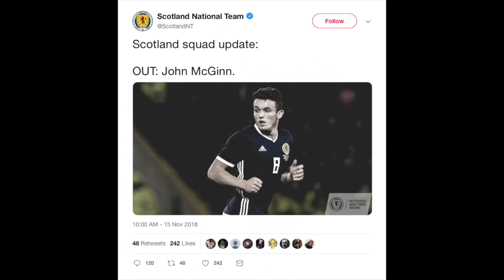ASTON VILLA vs BIRMINGHAM CITY | THE SECOND CITY DERBY PREVIEW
Owen and I look ahead to Sunday's second city derby between Aston Villa and Birmingham City at Villa Park.

UTV